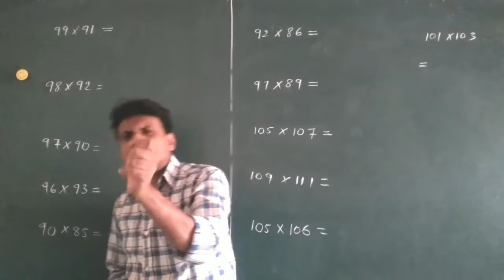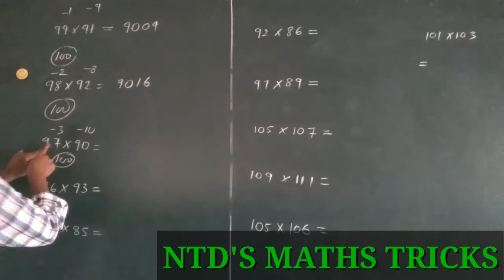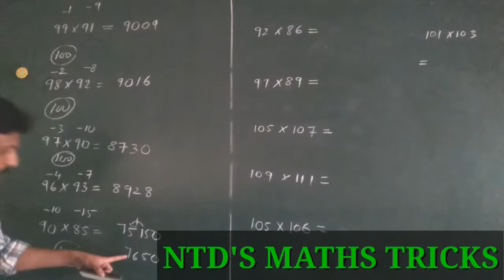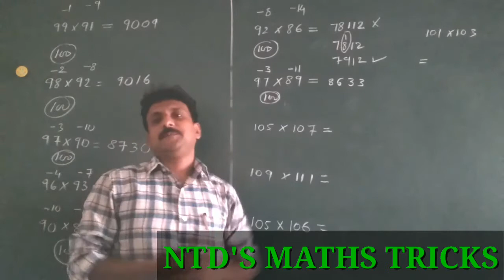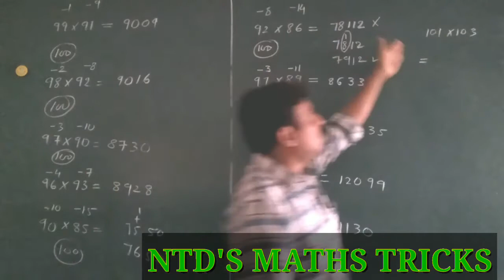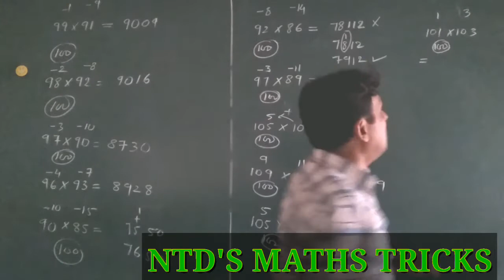Maths tricks-2,multiply in 3 seconds, 99×97=?....magic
maths tricks -4, fast multiplication tricks in 5 sec.

Maths Tricks- 3,
Multiply 25X11= ? 56 X11 = ? watch video

these tricks are very helpful for all the competitive examinations
our intention is that our videos will help, all the competitive aspirants who have taken any competitive examinations like IBPS/SDC/FDC/GATE/MAT/KVPY/CET/JEE/KAS/IAS/KPS/.